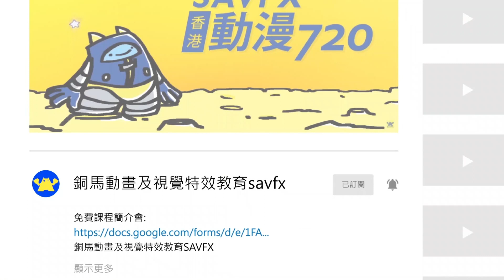HKDI腐敗的動畫教育5/無能動畫課程主任，屈同事、學生食死貓〈SAVFX香港動漫720〉第79集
銅馬動畫及視覺特效教育SAVFX